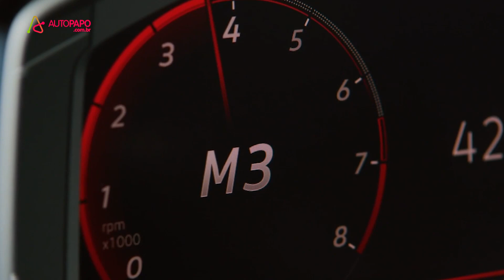Jetta GLI com 230 cv chega em junho por R$ 144.990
Volkswagen lança Jetta GLI por R$ 144.990. Sedã esportivo mais rápido da marca entrega 230 cv de potência e 35,7 kgfm de torque.